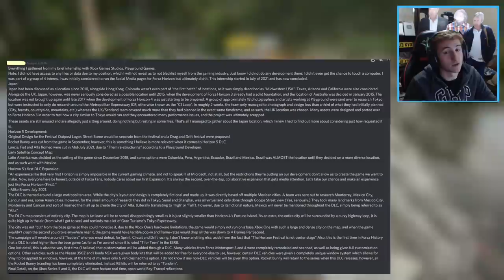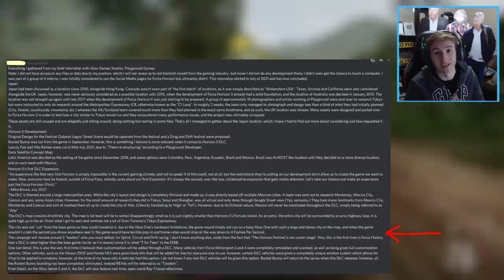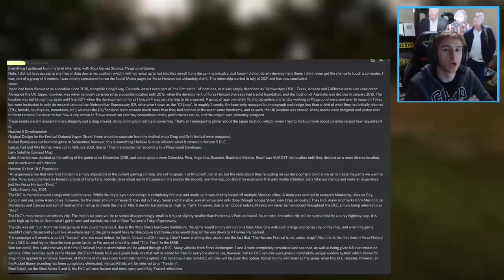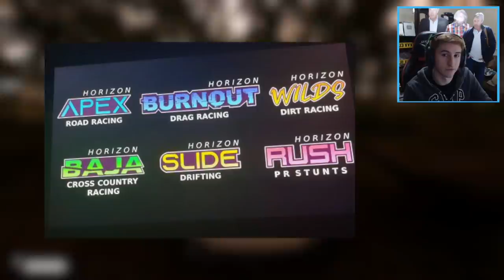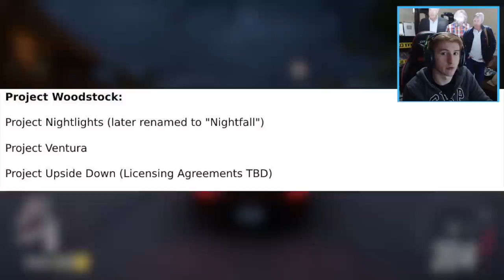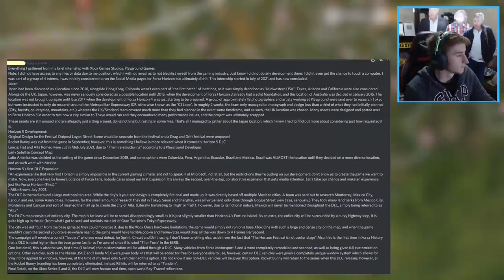Forza Horizon 5 - New 'CITY EXPANSION' Leak! - Images + Info